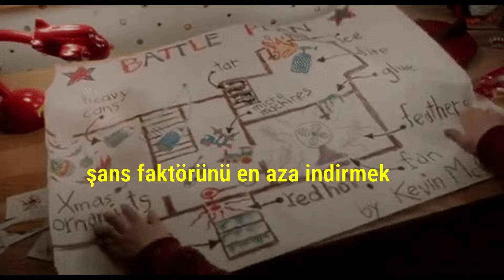1 DAKİKADA - HEARTHSTONE